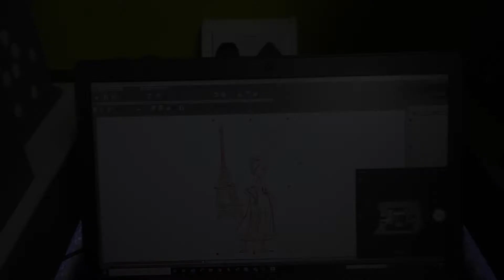High-speed personalisation with Welase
High-speed laser engraving with the Welase galvo laser system.

Engrave and personalise all kinds of materials, from metal to wood with the 4 Welase versions: Fibre, Hybrid, Green and CO2.